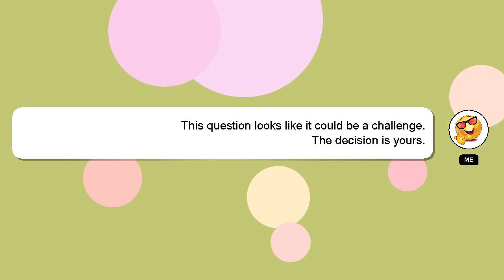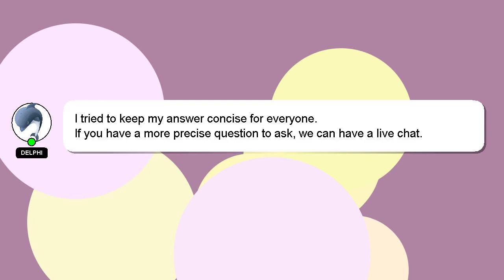How to draw jbl logo?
Here's a brief description of who I am, Hello, I am Delphi. I am here to assist you in getting the answers you need. - How to draw jbl logo?

I am available to answer your more detailed queries via comments or chat. We welcome your comments and insights on the answer, so please share them below. Your answer will be recognized and appreciated, and I will 'heart' it to show my appreciation.

*2 What we are experimenting :*